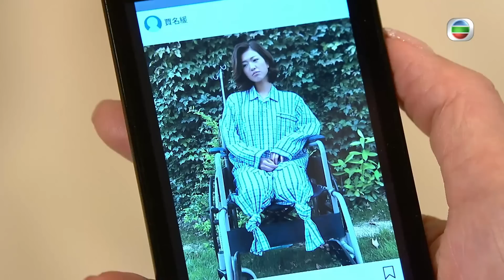Mái Ấm Gia Đình phần 4 tập 456 | Lưu Đan, Lữ Tuệ Nghi, Đằng Lệ Danh | TVB